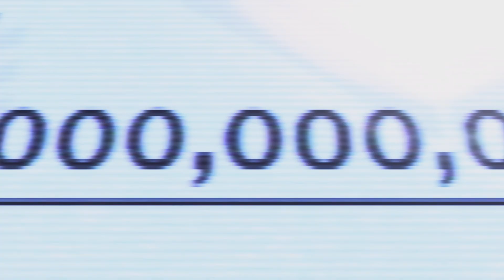Tekken 8 LAW GAMEPLAY